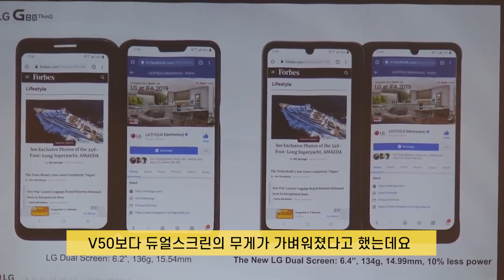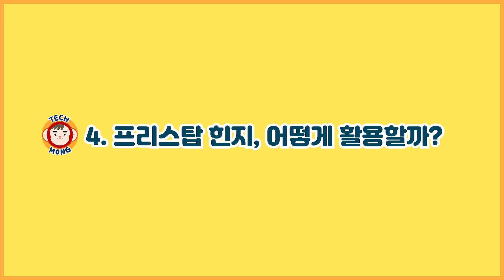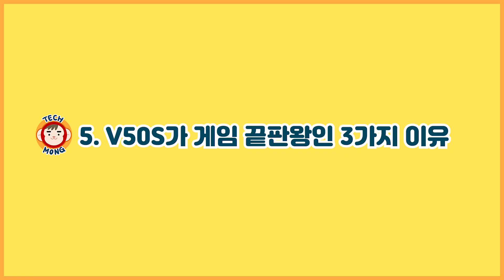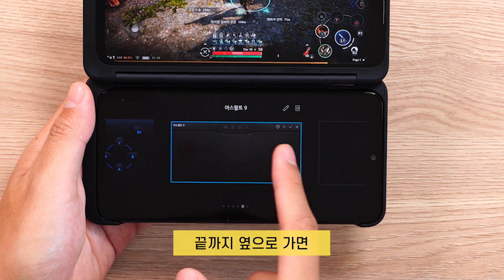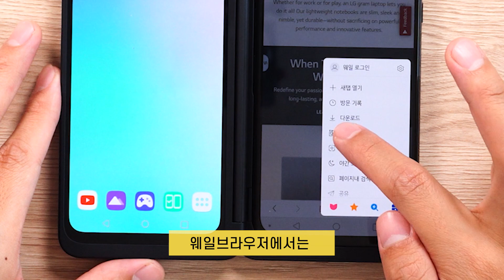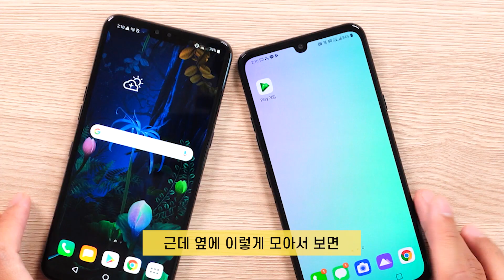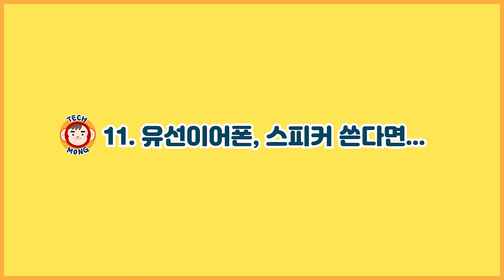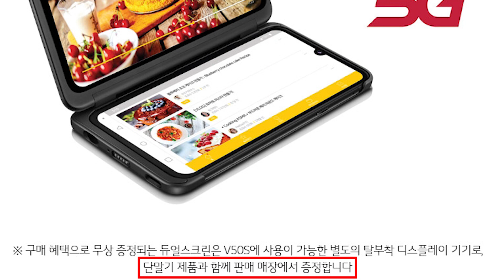LG V50S 듀얼스크린이 또 바뀌다니... 사기 전에 꼭 알아야 할 12가지는?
*V50 듀얼 스크린은 사전 예약 하는 분들 뿐만 아니라 이후 일반 구매자들 대상으로도 증정을 하였습니다. (내용 정정)

예전에 제가 LG V50S 듀얼스크린에 대한 영상을 찍어서 올린 적이 있는데
몇일 전 확인된 내용에 따르면, 거기서 또 바뀐 점이 있다고 합니다.

그래서 이번 영상에서는 LG V50S를 구입하기 전에 꼭 알아야 할 12가지를 준비했습니다.

10월 4일부터 10일까지 사전예약을 진행하고 있는데
이 정보가 도움이 되기를 바랍니다.

*본 제품은 블로그 리뷰로 받은 제품이며, 영상을 만드는데 어떤 지원도 받지 않았습니다.